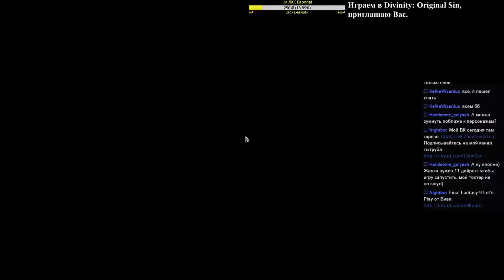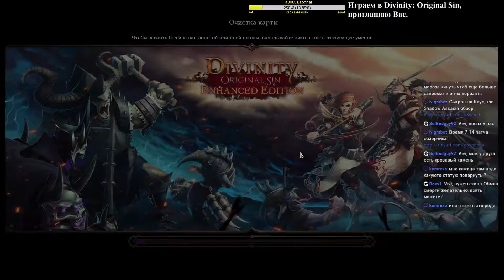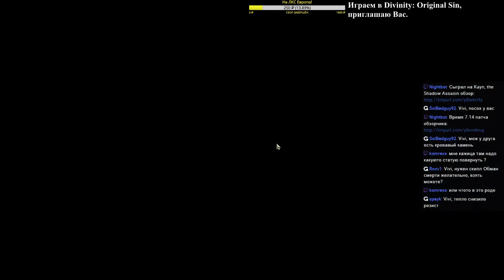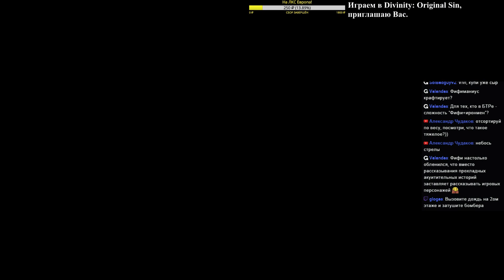Divinity: Оридинал Грех (знакомство) 8